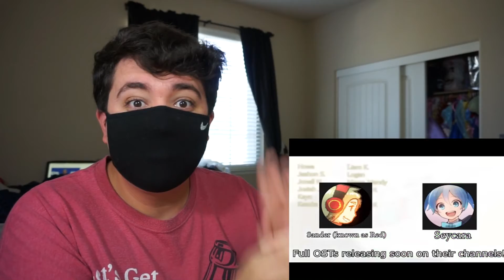SpongeBob Anime Ep #1: Bubble Bass Arc (Original Animation) Reaction Video!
I decided today that I was gonna watch the new spongebob anime first episode called the bubble bass arc and I did. And it was AMAZING!! I recommend that you guys watch it fully! Its amazong how this was all done with one guy animating! Here is the Link:

Thanks for taking your time to watch my video!!